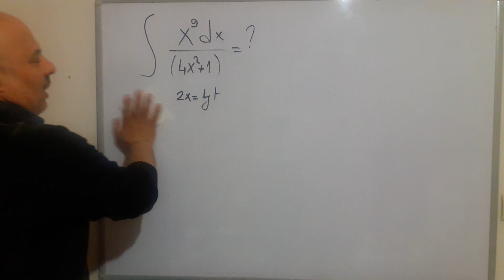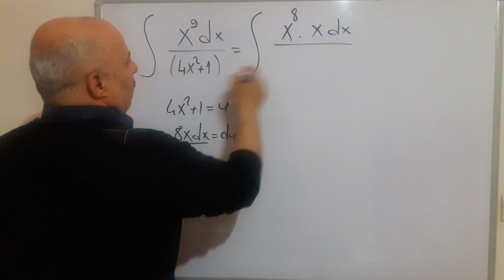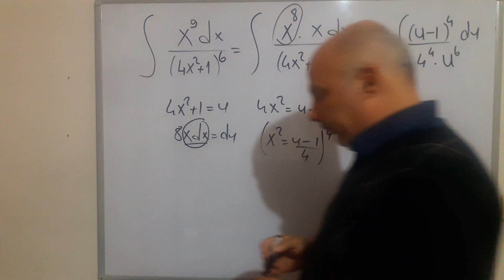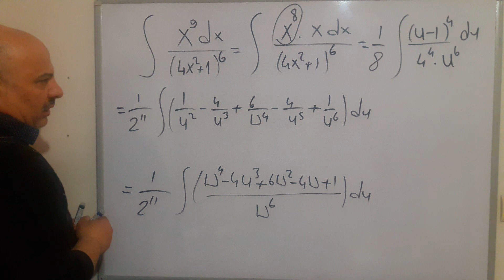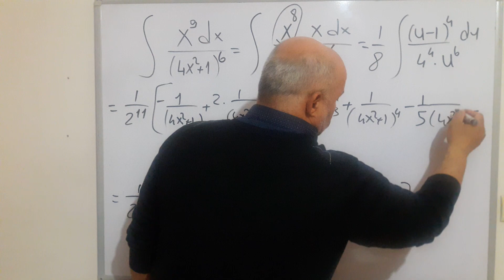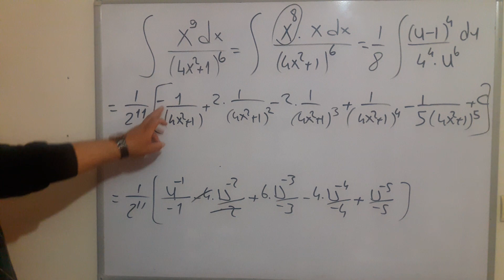Hard sevenler için integral 1.Yol